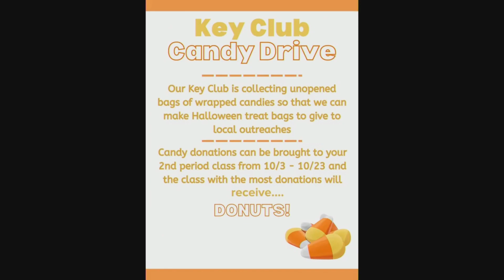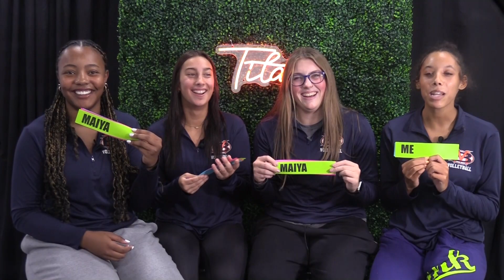BMHS Announcements 10/5/2023